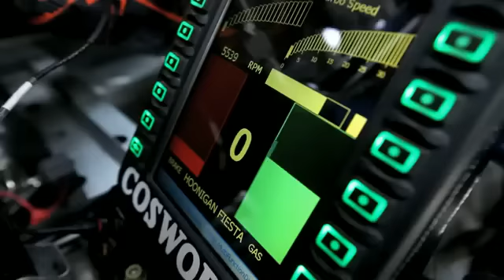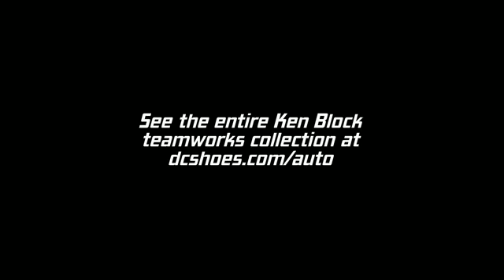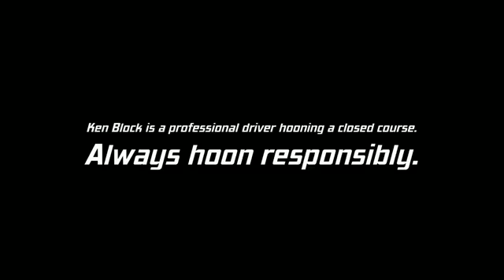Los mejores derrapes gymkhana 4